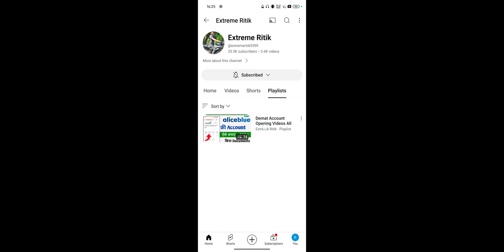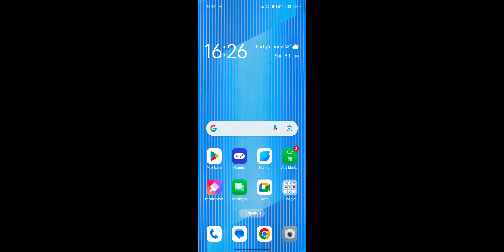5Paisa Me Full KYC Kaise Kare 2024 ! How To Complete Full KYC in 5Paisa App Hindi